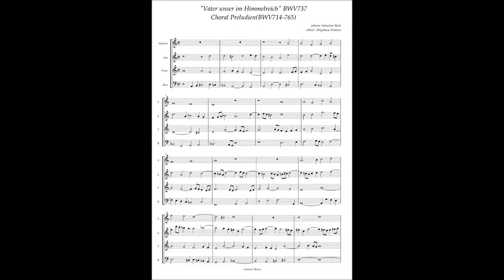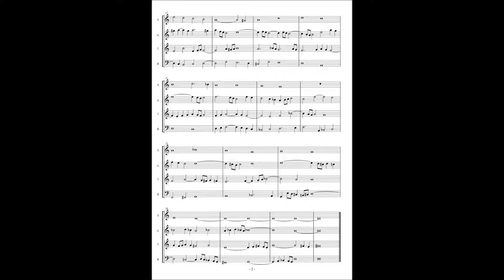J.S.Bach, Choral Prelude "Vater unser im Himmelreich" BWV737